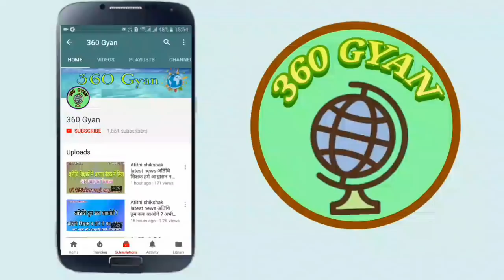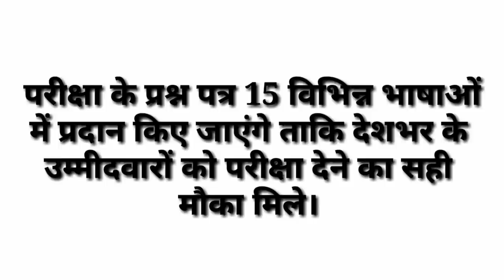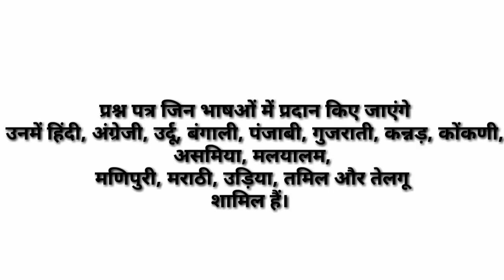Railways Exam 2018 28 march 2018 latest news locopilot technician Group D RRB LATEST NEWS 2018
Railways exam latest update or RAILWAY exam latest news locopilot or technician vacancy details Railway Group D vecancy datails Railway exam today news or RAILWAY Exam 2018 syllabus locopilot technician syllabus Railway Group C vecancy  datails  or railway exam se jodi khabar ke liye chennal ko subscribe kare